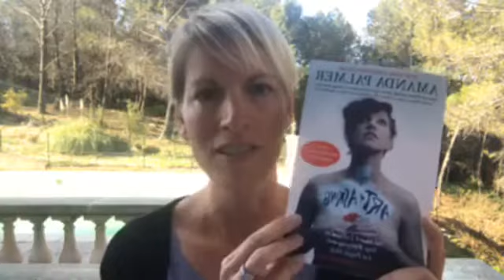Why Now Is the Time To Ask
We are in the midst of a global pandemic, which means this is the perfect time to lean into theartofasking. Check out this bookbite to learn more from amandapalmer and if you want to join our monthly book discussions each month, come join is in the emergebookcircle.